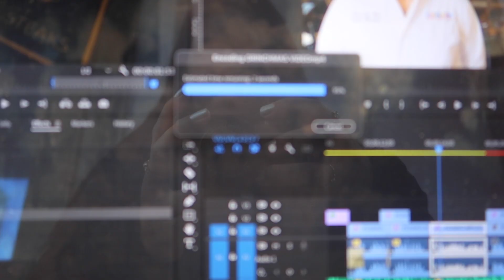my last first day of college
ahhhh how am I graduating! ahhhh how long are these vlogs gonna last! ahhhhhhhHHHHHH!